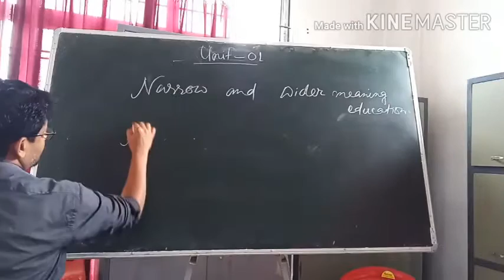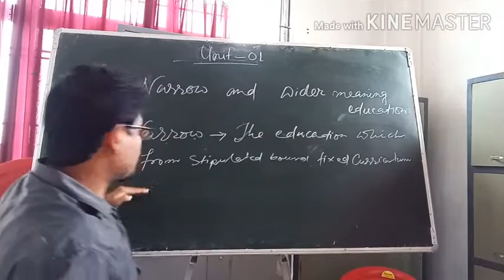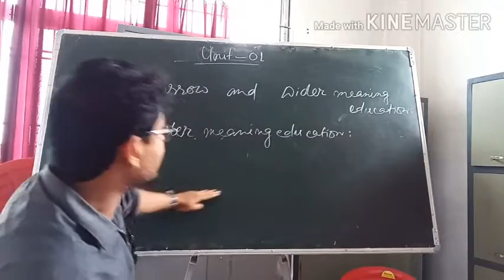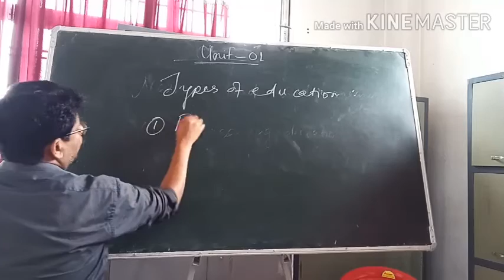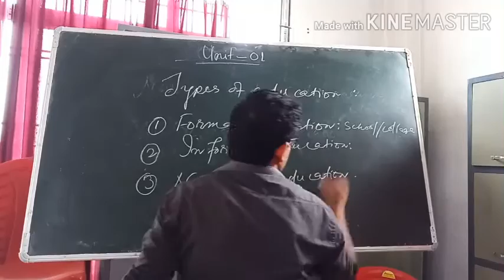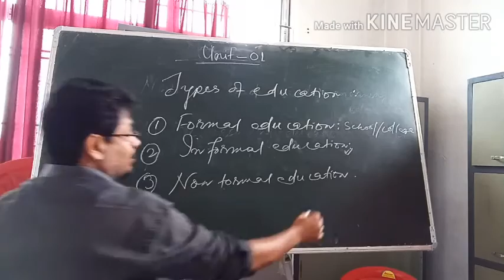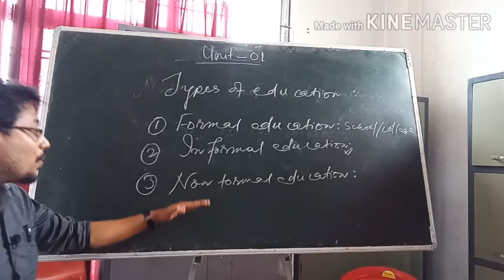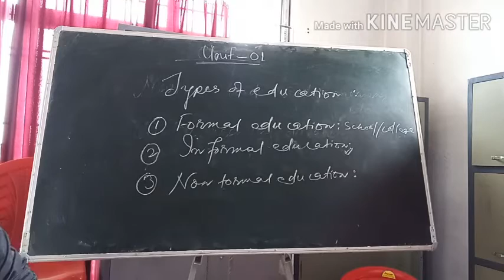July 11, 2020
First year
Types of Education
Narrow and wider meaning of education